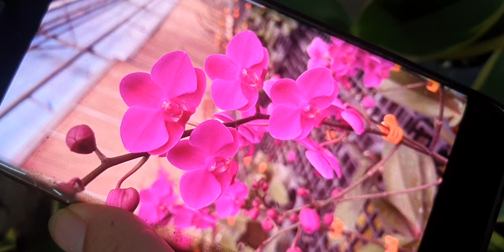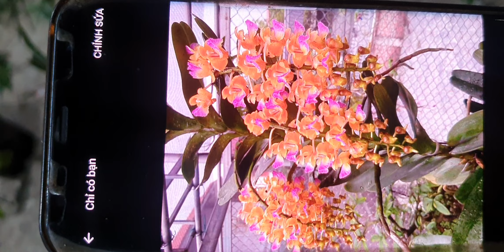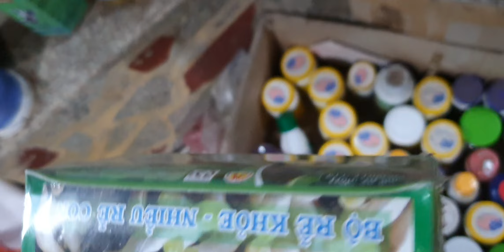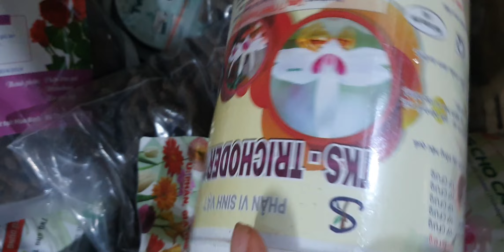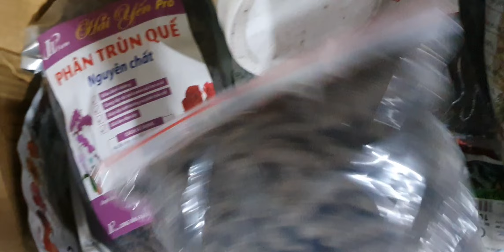SÁNG 18/7.QUẾ NỤ,NHẠN 4N, KIỀU TRẮNG CỰC ĐẸP, TBS,CẨM BÁO, HÀI,TRẦM CỔ,HỒ ĐIỆP(0849490188/0396164604